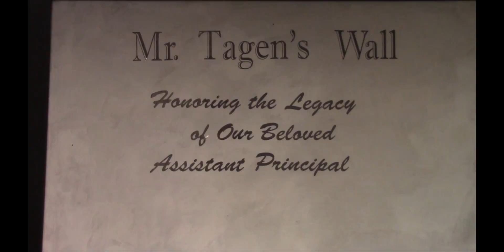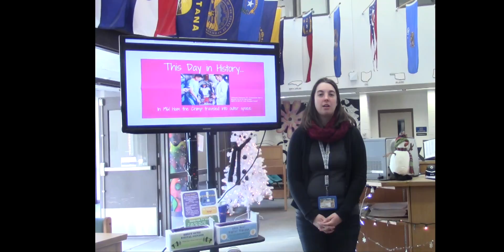KIS NEWS Feb 2 2017